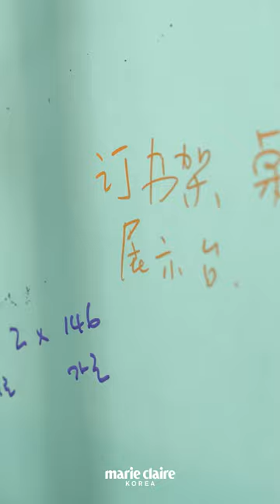'키아프 하이라이트'에 선정된 작가 김시안 인터뷰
동시대 K-ART의 새로운 면모와 역동성을 엿볼 수 있는 작가를 발굴하는 '키아프 하이라이트(Kiaf HIGHLIGHTS)' 섹션. 올해 키아프 하이라이트에 작가 김시안이 선정되었습니다.

김시안의 세계는 매끈하고 따뜻합니다. 그만의 독특한 질감 덕택이죠.
그래피티를 하며 처음 접한 '스프레이' 소재는 에어브러쉬로 변모하여 작품에 새로운 질감을 부여했습니다.
중국에서 판화를 전공한 그는 삶의 예술적 레이어를 겹겹이 쌓아 '김시안'이라는 독창적 세계로 완성했습니다.

Interview Film with Kim Xi An, who was chosen as the Kiaf Highlight artist.